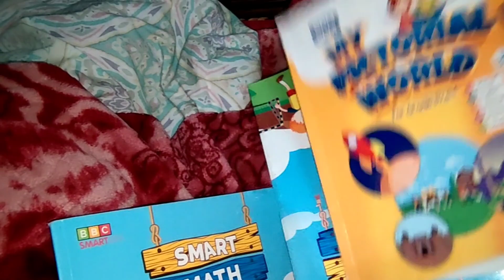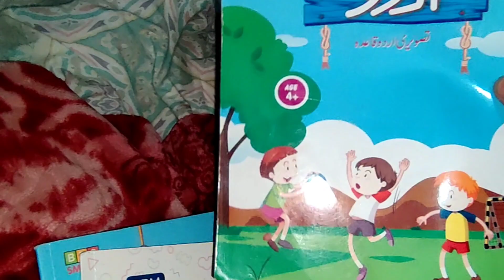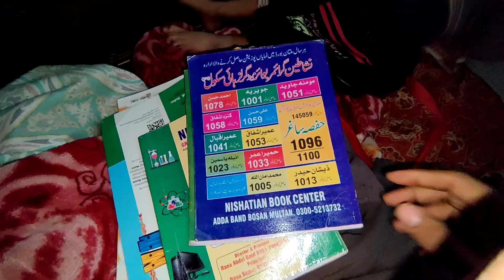Multan Village morning routine||Aqib raan Vlogs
Azhan Malik New syllablus New Class|| village morning routine||Aqib raan Vlogs